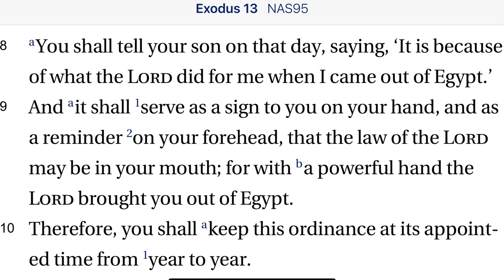Exodus 13:8-10 Tell Your Son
God has instructions. He wants His people to remember the Passover and the journey to the land of promise.